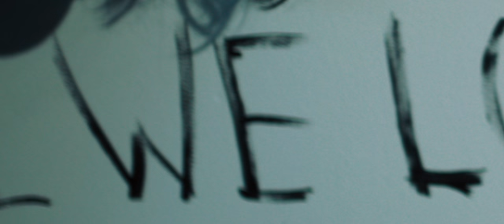BKKNY (Bikkinyshop) - In Flames [Official Video]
CZ: Oficiální videoklip k singlu "In Flames" od české nu-core kapely BKKNY (Bikkinyshop) /// EN: Official video for 2020 single "In Flames" by the Czech nu-core band BKKNY

Directed/edited by: Papa Pech @papa.pech
AD: Mikuláš Hrdlička @mikulas_hrdlicka
Co-stars: Pája @pavla_mysl, Market, Zuza @zuza1905

Produced by: Bikkinyshop

Latest album and following 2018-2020 singles available in digital form via Spotify, Deezer, Apple Music, Google Play and other streaming platforms.

IN FLAMES LYRICS (by Tomáš Čeřovský)

The reflection of mine...

Blurry for the rest of two lives
Hidden more than six feet under
Now I know how it feels when someone
Decides you´ll be erased
You´re givin´ up on me, I´m givin´ up on you
Fillin´ in the frames of something new
I know how it feels when somehow
All you love burns in flames

Rip my body parts, leave it on the pavement - So be it
Rip my body parts, leave it on the pavement - Complete it
Rip my body parts, leave it on the pavement
You´re still the reflection of mine

Doesn't matter how it feels now
And doesn't matter how hard we try
There are some days you cannot erase
Out of my memory
You - takin' care of me
Me - takin' care of you
Fillin' in the frames of something true
It's no way, that anyone will take that away from me

Are we done here? Lets hear it!
Are we breakin´ up? Lets hear it!
Like the other day? Lets hear it!
Like the other night? Lets hear it!
Is there someone else? Lets hear it!
Or is it just me? Lets hear it!
Everything we got? Lets hear it!
Shall it burn in flames? Lets hear it now!

All we love burns in flames...in flames

A final destination. Now.
Completed separation
I don´t know what I was looking for

All we love, all we love, burns in flames